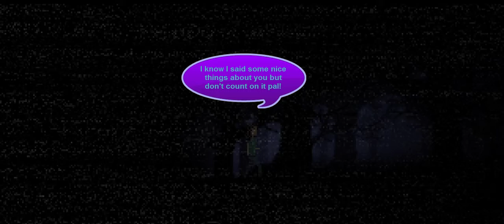SLENDER: THE EIGHT PAGES 2D - SUCCESS / BEATEN / COMPLETED - 16/8 PAGES! - Character Commentary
Just trying to record some decent material for my channel of me completing this game ... but who knew of the surprise that was awaiting us?

I hope you enjoy this and thank you very much for watching.